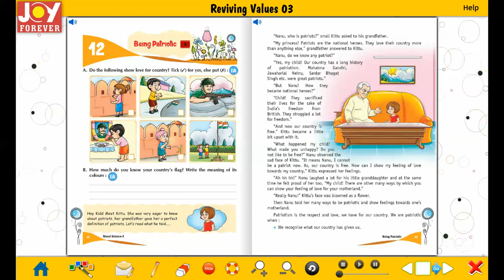Joy Forever Books Moral Values Class 3 Chapter 12